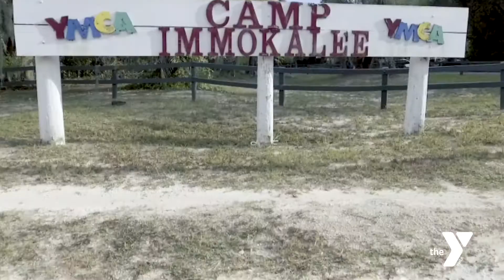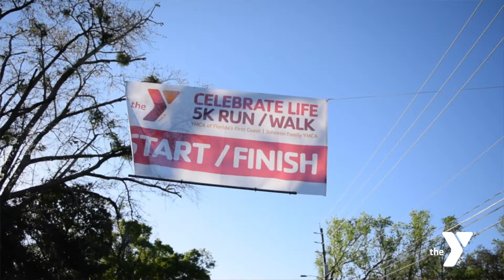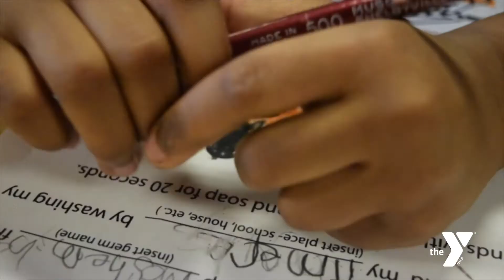National Volunteer Week 2018